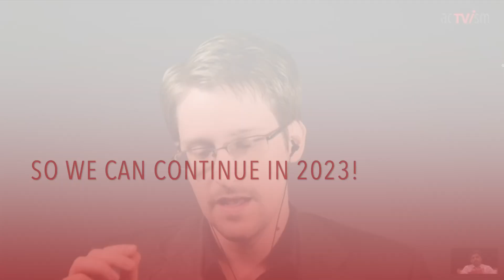What the Mainstream Media won't tell You!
Here is how you can support our journalism and ensure that we can continue in 2023: